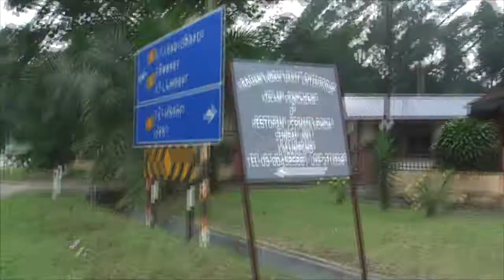APOSL Good Will Walk 4 Tg Malim